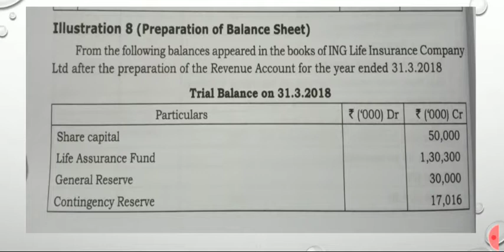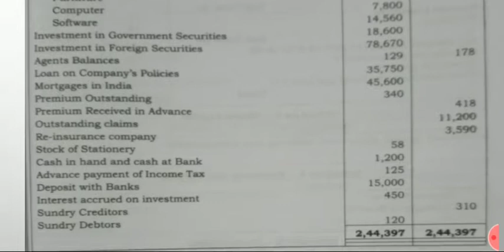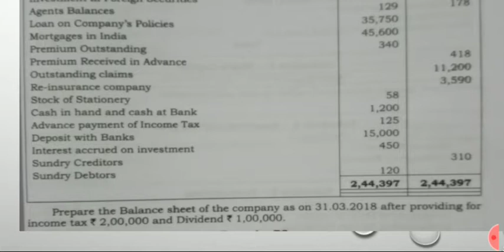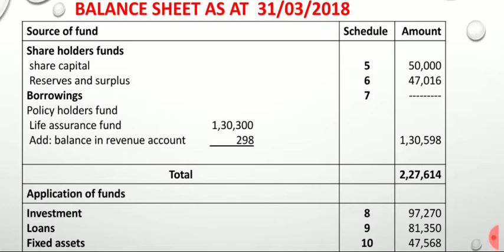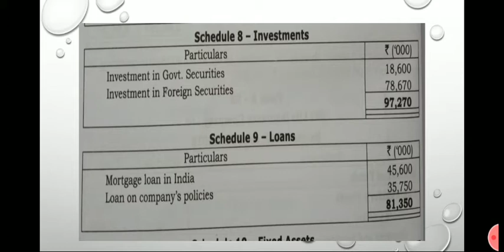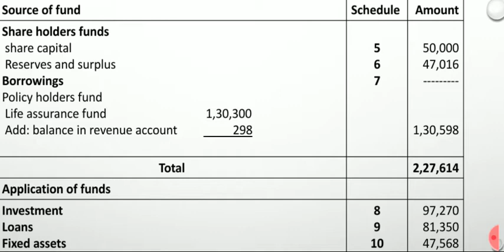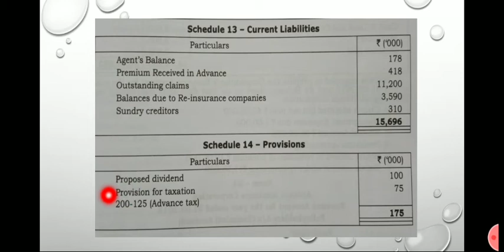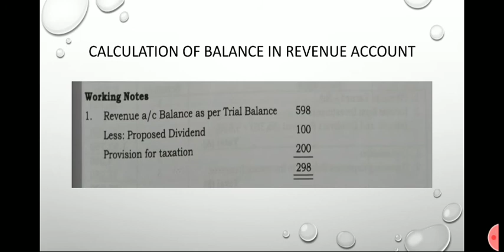Balance sheet of Insurance companies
practical problems